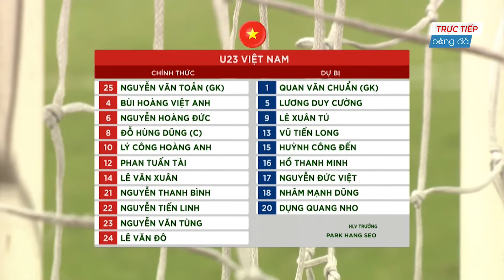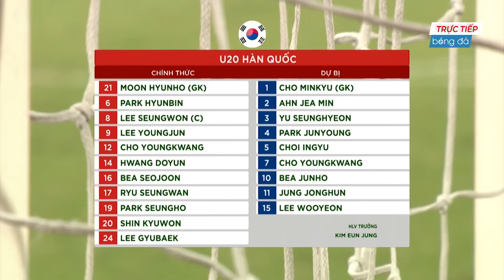🔴Trực Tiếp | Việt Nam - Hàn Quốc | Quật Ngã Đối Thủ Khiến Cả Châu Á Ngỡ Ngàng